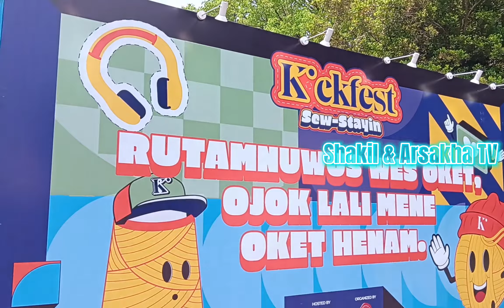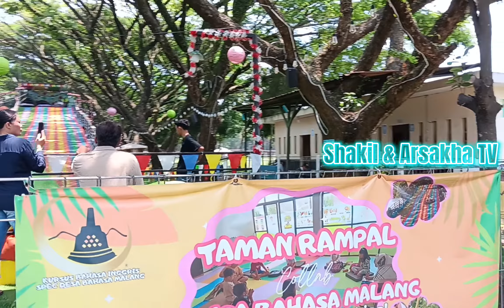RAN - Pandangan pertama (drum cover), kickfest rampal kota Malang